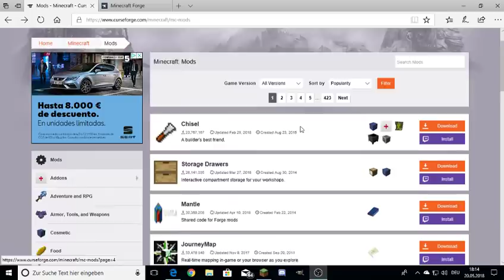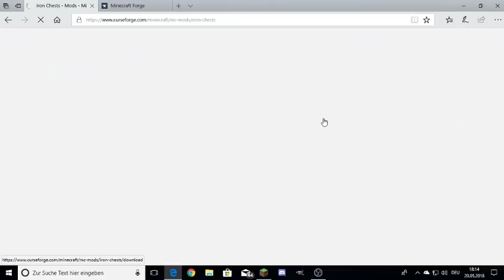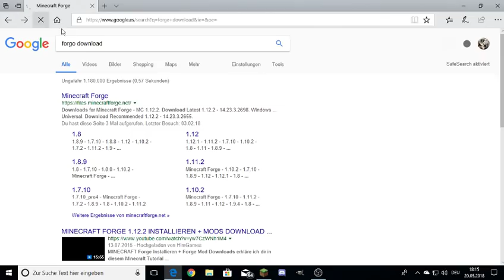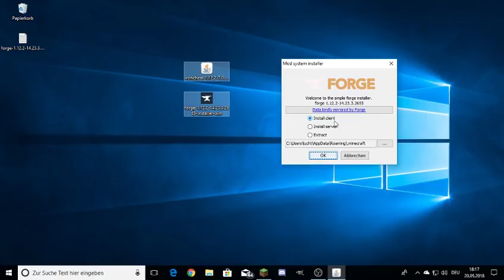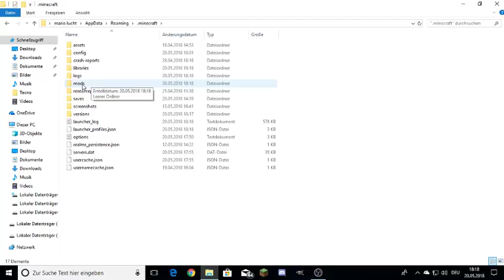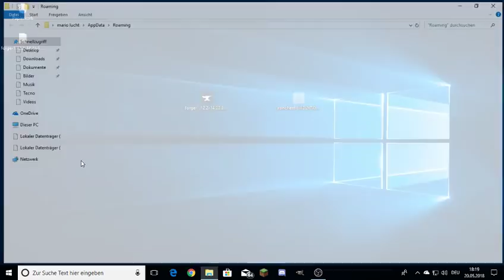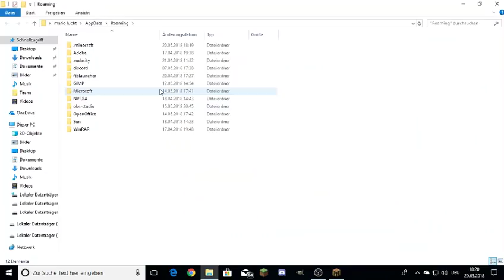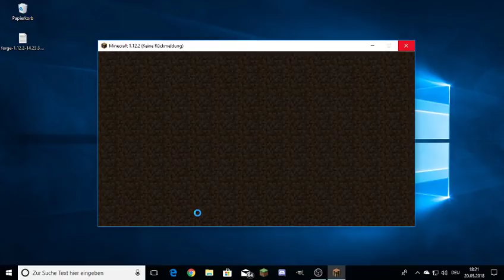Minecraft MODS INSTALLIEREN!! Einfach und schnell!!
Vielen Dank fürs anschauen von diesem video!!